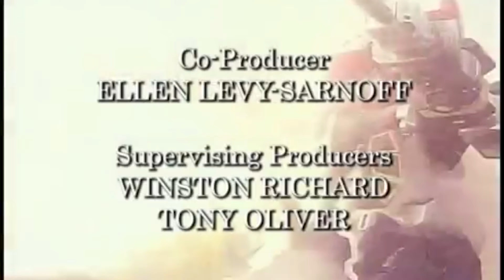MMPR S1 Fan Opening With Guitar Remix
Guitar Remix By Niall Stenson Link To His Channel Is In The Description I Don't Own Super Sentai Or Power Rangers, Power Rangers Is Owned By Haim Saban, Hasbro, Nickeloadeon, & Toei Company.